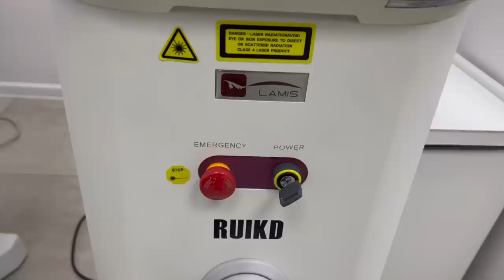ПРОБУЮ 5 МОДНЫХ УХОДОВЫХ ПРОЦЕДУР | САЛОНЫ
Реклама. Рекламодатель — ПАО Сбербанк. Генеральная лицензия Банка России на осуществление банковских операций № 1481 от 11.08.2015